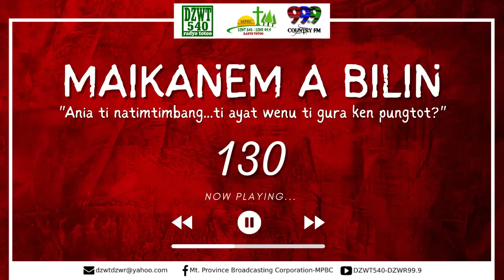Maikanem a Bilin - Ep. 130 | September 26, 2022